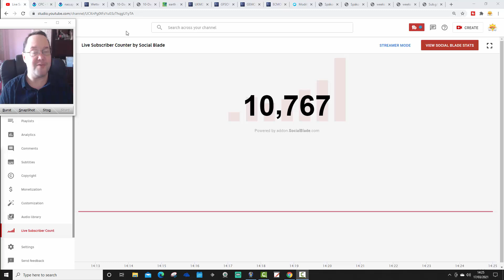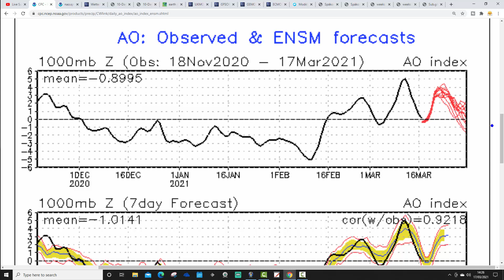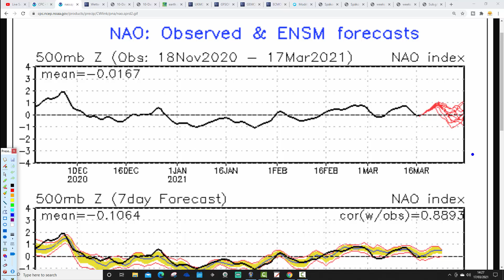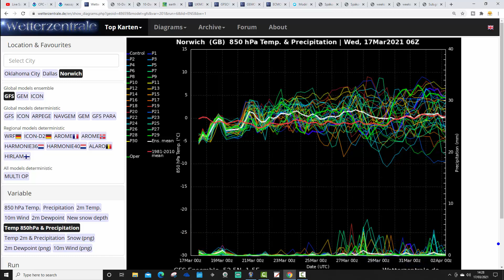Ten Day Forecast: More Unsettled For Run Up To Easter? (17-03-21)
High pressure will be in control of the weather for next week at least but looking ahead to days ten to fourteen and the run up to Easter we may see signs of more unsettled conditions although temperatures look set to remain generally on the mild side...

💡  Video Credits: 💡

💡  GWV Links: 💡